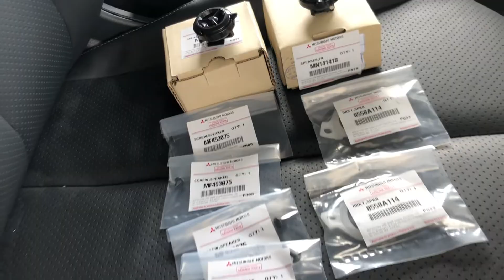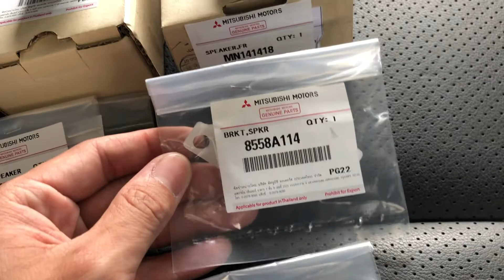DIY ติดตั้งลำโพงทวีตเตอร์ MITSUBISHI TRITON | TWEETER SPEAKER INSTALLATION by TDD AUTO